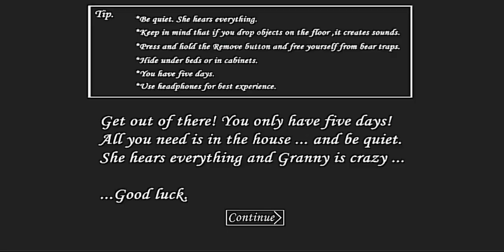Granny V 1.8.1 Sewer Escape Full Gameplay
Granny V 1.8.1 Full Gameplay

Granny Is A Only Enemy Chasing In This House But There Are Enemy In A Sewer Spider Slendrina Mom. Granny Have A 2 Pet Crow And The Spider